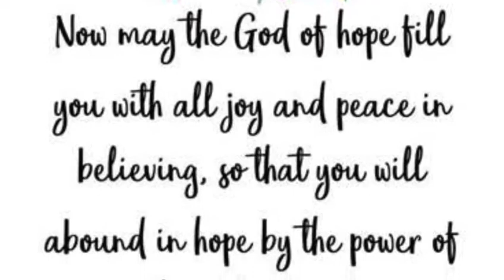Daily Prayer - 2 September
Transcript:
Hi everyone – hope you are going well and staying ok.
Today we give thanks to God for joy.

Dear God,

Thank you for this new day.
We know that on earth there will always be hard times. Sad times when we feel we cannot keep going.
But Lord we know that you are always with us. That you give us peace and joy.
We know that you are in control of our lives.
Help me always to be filled with your joy and peace. In hard times, help us to focus on you and your love for us. That because of you, I can always see the joy of your love.

Amen